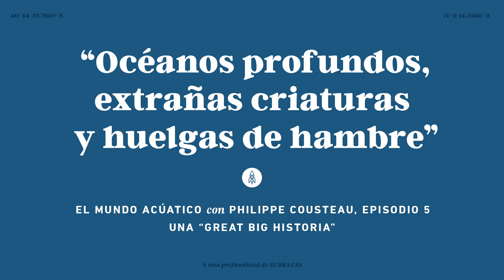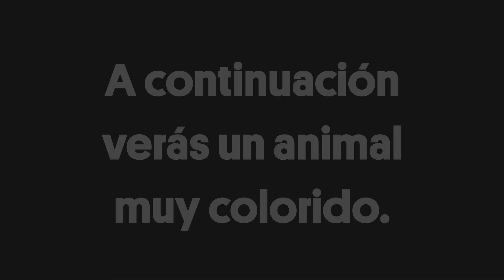Crustáceos gigantes y babosas marinas venenosas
Phillipe Cousteau, nieto del legendario explorador marino Jacques Cousteau, nos presenta a lo largo de ocho capítulos las historias de los animales más especiales y extraños del océano. A continuación, podrás disfrutar episodios 5 y 6. Conocerás a un isópodo gigante, un crustáceo pariente del camarón con gigantismo. También verás a los hermosos pero venenosos nudibranquios, unas babosas marinas de colores brillantes y hermafroditas a las que les encanta comer y el sexo.

Esta historia forma parte de la serie Nuestro Planeta. Desde mamíferos, insectos, aves, y reptiles, hasta plantas, maravillas naturales y obras arquitectónicas, los humanos compartimos este planeta con todo tipo de criaturas e invenciones de otros humanos. Ven a viajar con nosotros a lo largo y ancho de nuestra Tierra y conoce algunos de sus habitantes y espacios más salvajes y recónditos.